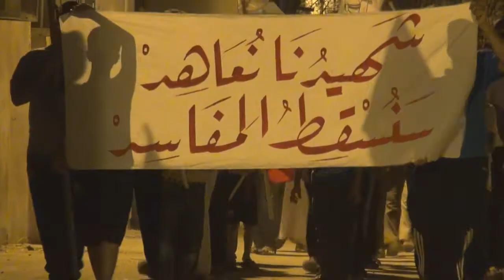النويدرات : مسيرة "شهدؤنا نعاهد .. سنُسقط المفاسد" 23/8/2013 | Bahrain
خرجت مساء اليوم الجمعة (23 اغسطس/آب 2013) مسيرة في منطقة النويدرات جنوب العاصمة المنامة وفاءا وتخليدا للشهداء الذين سقطوا جراء قمع التظاهرات في البحرين، وشارك في المسيرة حشد من اهالي القرية حملوا أعلام البحرين وردجوا شعارا تطالب بالقصاص من قتلة الشهداء ومعتبرين حاكم البحرين حمد بن عيسى آل خليفة المسئول الأول عن سقوط أكثر من 130 شهيد من انطلاق الثورة في فبراير من العام 2011.